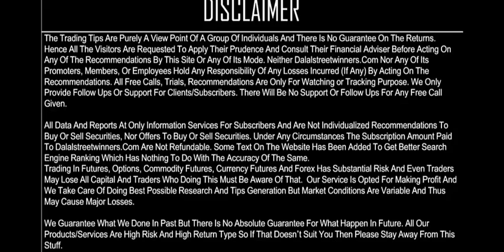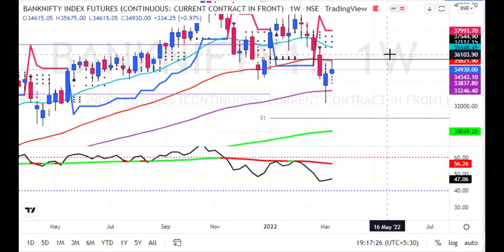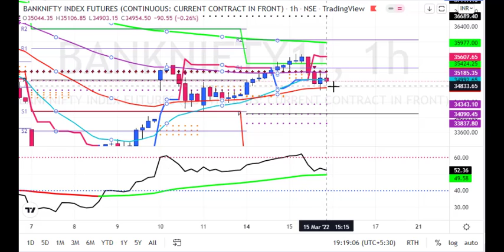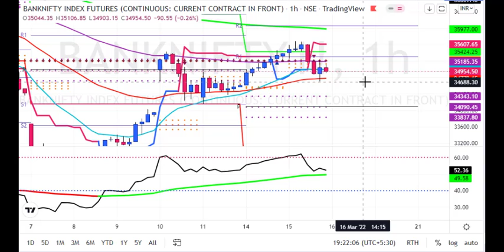My BankNifty Predictions for 16 March 2022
1. Daily 1-2 Nifty Banknifty future tips
2. Intraday and Positional (2-3 days holding ) calls
3. 90% profit making accuracy with 1:2 risk reward ratio
4. must have capacity to maintain 3 Lakhs+
5. Expected monthly average returns are 75K to 80K
6. Charges 5k/monthly or 30k/yearly.

1. Daily 1-2 Nifty banknifty & stock Options tips
2. Intraday and Positional (2-3 days holding) calls
3. 90% profit making accuracy with 1:2 risk reward ratio
4. Must have capacity to maintain 50k+
5. Expected monthly average returns are 20K to 25k
6. Charges 3k/monthly or 12k/yearly.

1. Daily 1-3 calls in gold, silver, copper, crudeoil & naturalgas futures
2. Intraday and Positional (2-3 days holding ) calls
3. 90% profit making accuracy with 1:2 risk reward ratio
4. must have capacity to maintain 5-6 lakhs
5. Expected monthly average returns are 1 to 1.25 lakhs
6. charges 5k/monthly or 30k/yearly.

1. Daily 1-2 calls in rupee futures
2. Intraday and Positional (2-3 days holding ) calls
3. 90% profit making accuracy with 1: risk reward ratio
4. must have capacity to maintain 60k t 100k+
5. Expected monthly average returns are 40K to 43K
6. Charges 5k/monthly or 30k/yearly.

1. Daily 1-2 calls in NSE Stocks
2. Pure Intraday calls
3. 90% profit making accuracy with 1:2 risk reward ratio
4. must have capacity to maintain 50k
5. take each position worth 1 lakhs rupees
6. Expected monthly average returns are 20K to 25K
7. charges 3k/monthly or 12k/yearly.

1. Fix Returns (3 to 5% / Month).
•1 Months Prior intimation is required for Permanent closure.

2.High Risk Higher Return Account Management
•30:70 Profit Sharing basis.
• 10K Security Deposit (Refundable at end).